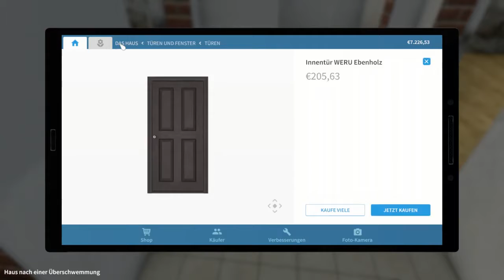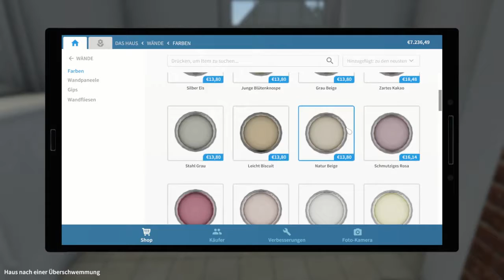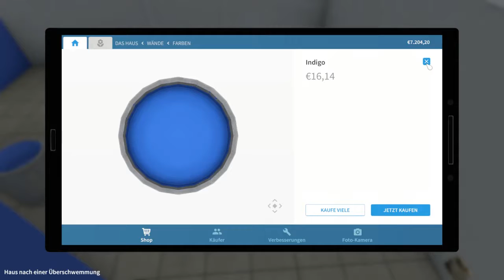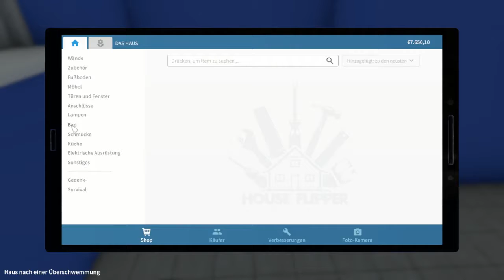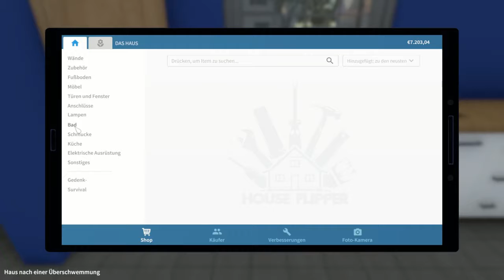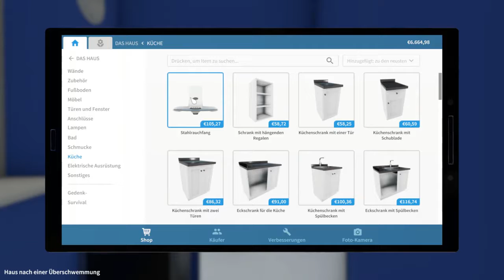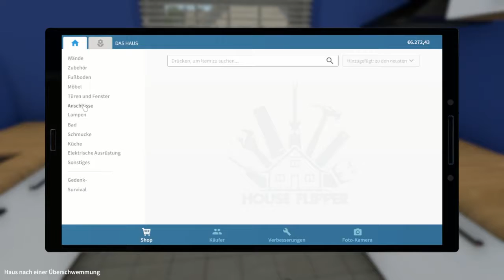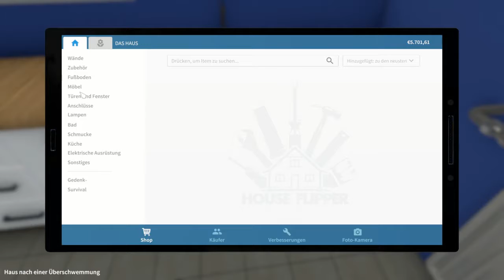14 - Kücheneinrichtung aller Eik - HOUSE FLIPPER